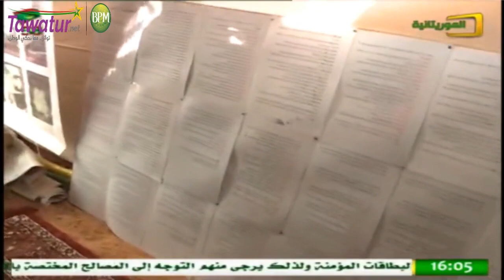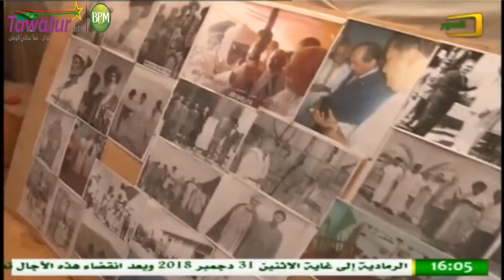فعاليات افتتاح مهرجان المدن القديمة في مدينة ولاتة |قناة الموريتانية